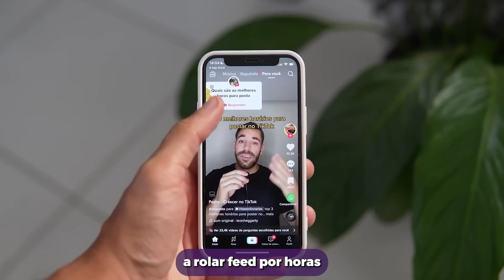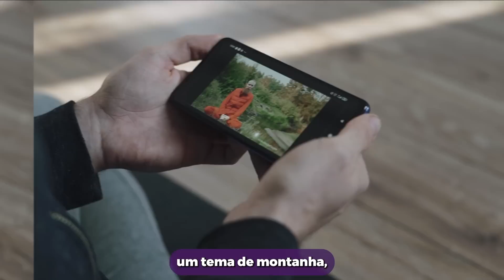COMO REDUZIR O EXCESSO DE ESTÍMULOS DIMINUI O CANSAÇO? | Dra Anna Luyza Aguiar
✅Vem fazer parte dessa grande família que aprender como melhorar a saude mental toda semana

Quer aprender mais Sobre Ansiedade e outros temas?

Dra. Anna Luyza Aguiar é médica psiquiatra e acredita em um modelo de abordagem integral da saúde mental, observando o corpo inteiro como a alimentação de qualidade, avaliação metabólica e do estilo de vida.
Atendimentos na cidade de São Paulo-SP.

As informações contidas nos vídeos não pretendem substituir a consulta com profissional médico ou servir como recomendação para qualquer plano de tratamento. Em caso de dúvidas procure seu médico.
A Medicina é uma ciência em constante mudança, os vídeos são produzidos com base nos Artigos Científicos mais recentes até a data.